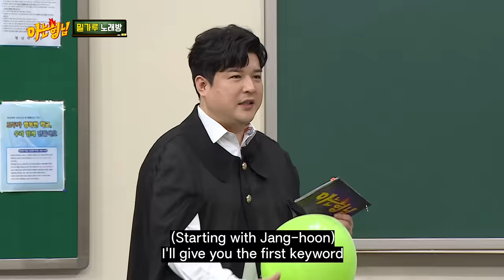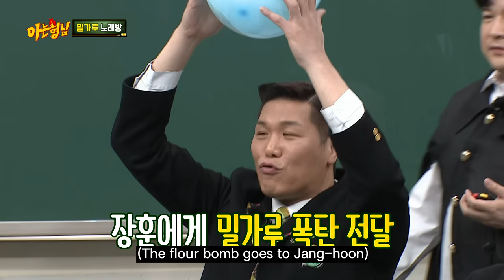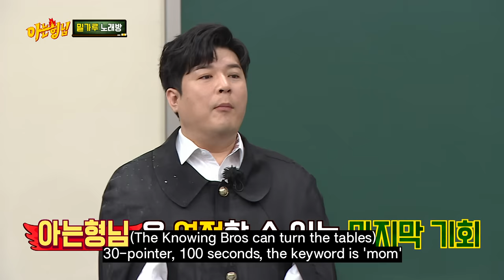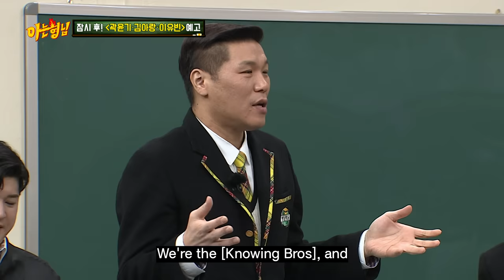BTOB is singing with a Flour Bomb!💣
They are truned into Flour BTOB!